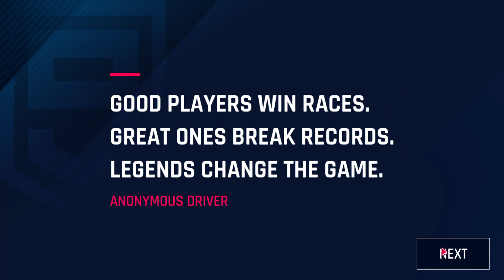Game Play Asphalt 9 Legends 2023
Hello & Welcome
I am Khurram Jawaid

Welcome to my video on Asphalt 9: Legends! Asphalt 9 is the latest installment in the popular mobile racing game series from Gameloft. In this video, I'll be sharing my tips and tricks on how to become a racing legend in this adrenaline-fueled game.

Asphalt 9: Legends features over 60 of the world's most amazing speed machines, including supercars, muscle cars, and hypercars. You can race against players from all over the world in real-time multiplayer races, and compete in a variety of different modes, including Career, Multiplayer, and Events.

I'll also be sharing my favorite cars and upgrades, as well as tips on how to drift, boost, and perform epic stunts in the game. Plus, I'll be giving you a sneak peek at some of the latest updates and features in Asphalt 9, so you can stay ahead of the competition.

Whether you're a casual player or a hardcore racing fan, there's always something new to discover in Asphalt 9. So buckle up, rev your engines, and get ready to experience the ultimate racing game!